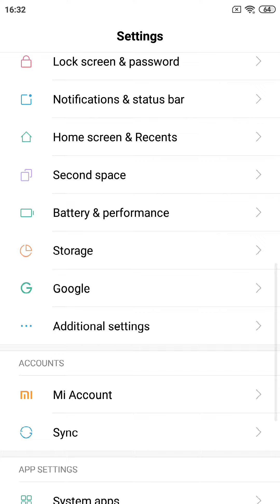Xiaomi MIUI 10 Screen Recorder Android application latest version v1.4.1 on Xiaomi Mi 5